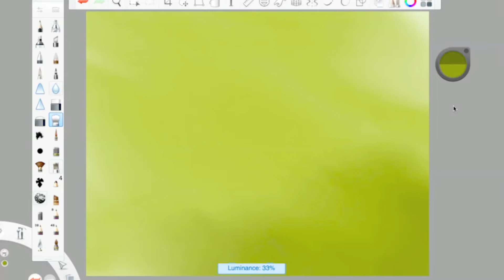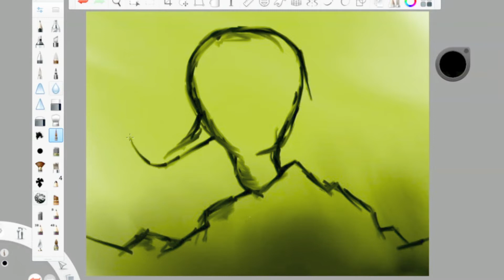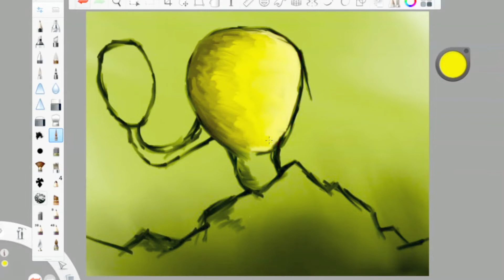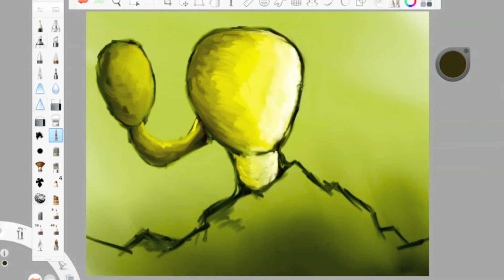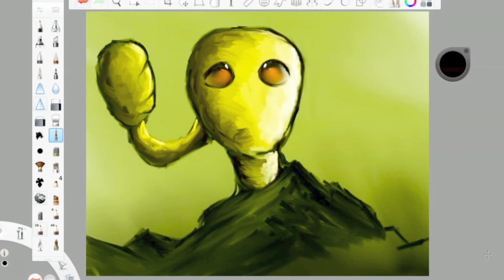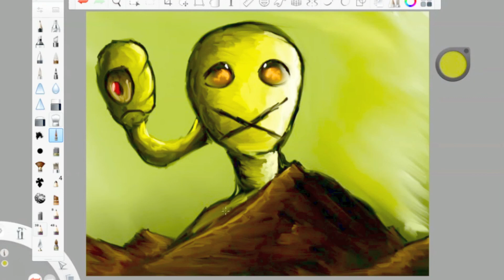"Head Over Hills For You" | The Nautilus Art Show